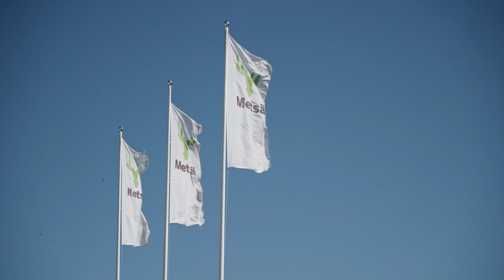Metsä Fibre Rauma pulp mill adopts Valmet Mill-Wide Optimization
Valmet Mill-Wide Optimization is helping Metsä Fibre become even more data driven at their pulp mill in Rauma. Forward-looking production trends help the team coordinate activities to improve production and sustainability.